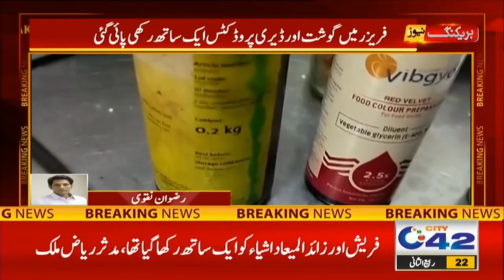مٹھائی کے شوقین افراد ہوشیار۔ لازمی دیکھیں